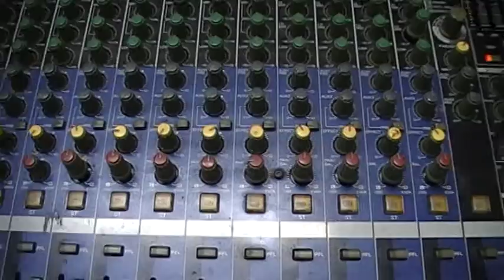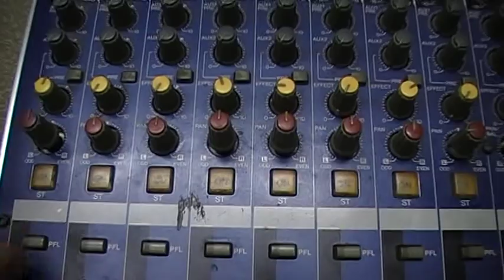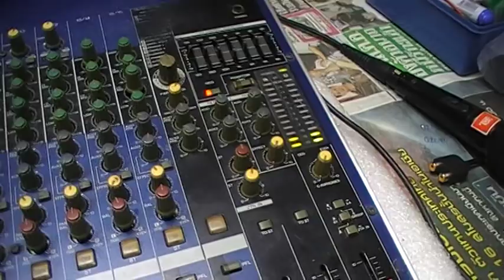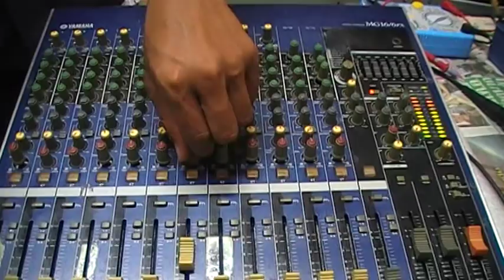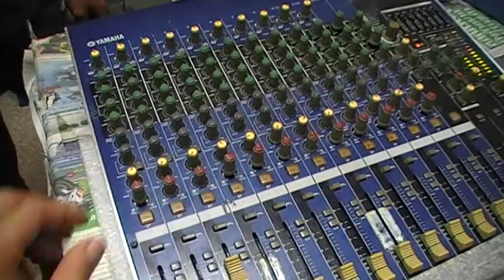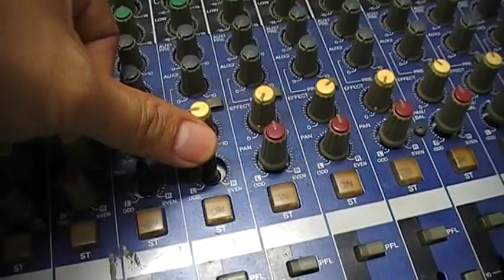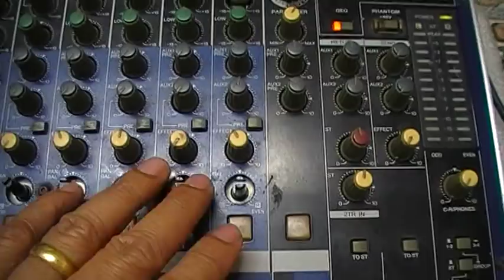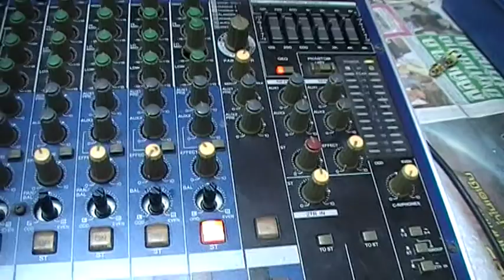วิธีการซ่อมเครื่องขยายเสียง+ มิกเซอร์ (ปฏิบัติ 24 ตอน 1 )โวลุ่มคอนโทรน